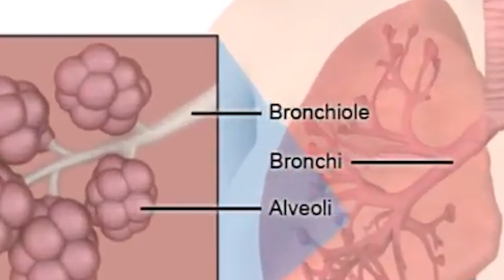VieCell Interview - Dr Milan Modi | The Production House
At The Production House (TPH), we are more than just storytellers; we are visual architects crafting narratives that resonate and elevate. But before I delve into the details, let me share a snippet of what awaits you.

Visual Alchemy Unleashed: A Glimpse into TPH's World

Imagine your brand not just seen but experienced. Our team, fueled by over 5 decades of collective experience, transforms ideas into visual symphonies. From compelling Ad Films that leave an indelible mark to Corporate Films that breathe life into your brand's journey — we are your partners in cinematic storytelling.

Ad Films that Transcend Boundaries:

From concept to execution, our Ad Films are more than promotions; they're visual masterpieces. See your brand come alive on-screen with narratives that linger in the minds of your audience.

Corporate Films: The Heartbeat of Your Brand:

Your brand's story, culture, and ethos condensed into a visual journey. Our Corporate Films not only narrate but embody the spirit of your organization, fostering connection and understanding.

Product Films that Wow:

Elevate your product launches with visuals that don't just showcase but mesmerize. Product Films at TPH aren't just about features; they're about creating desire.

Fashion Editorials Redefined:

Immerse your audience in a visual feast. Our Fashion Editorials aren't just about clothes; they're about crafting narratives that resonate with the pulse of your brand.
The Production House
Mumbai | Surat
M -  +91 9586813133